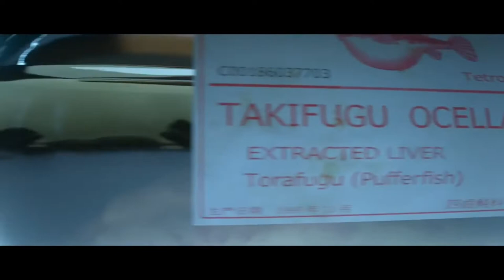Hitman - instrumental by Sgsbeat - JazzcoRecords